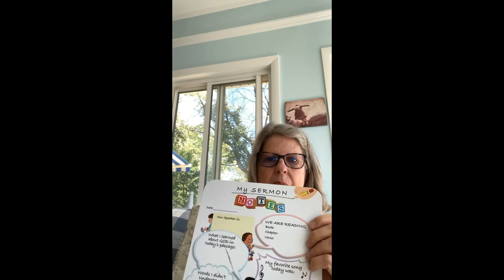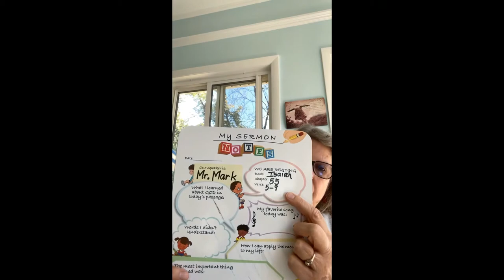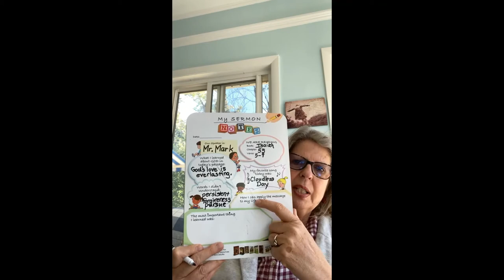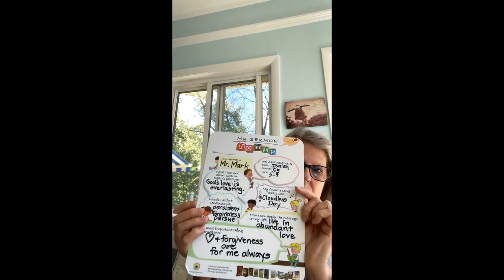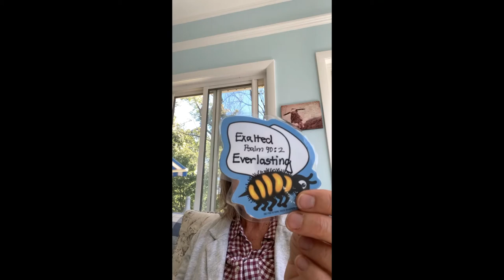Exalted and Everlasting God